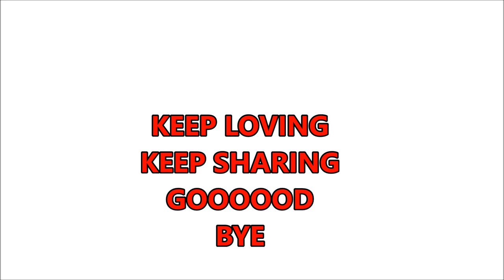BANGALORE TO PONDICHERRY ROAD TRIP SOLO| SOLO BIKE TRIP|HONDA CB SHINE 125CC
Hey Good Morning"s people, this Vlog is all  about my first solo ride to pondicherry on my BLACK  BEAUTY HONDA SHINE 125CC on 27th january 2018. it was an awesome ride on the roads from banglore to pondi. i had fun . there a part 2 for the same which would be uploaded soon,
As its my first moto vlog please ignore my loop holes.
Thank you so much people your rockstars.
Regards
jagadish chand